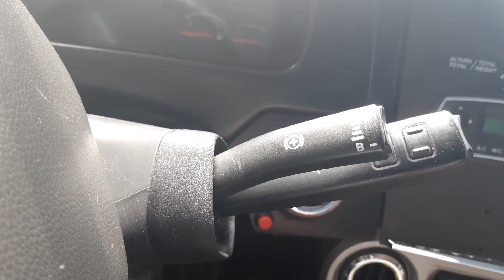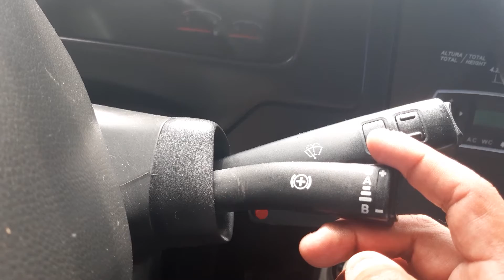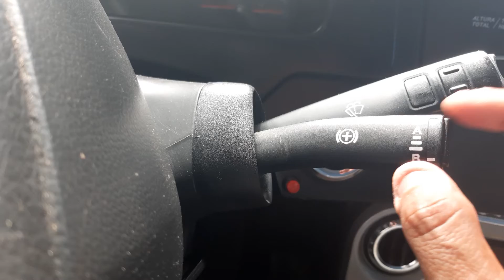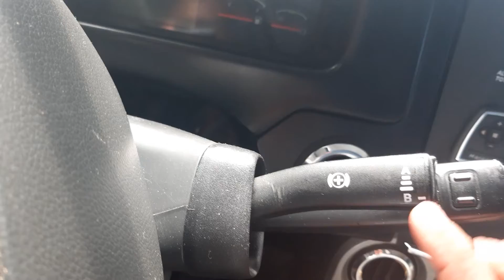Palanca de Freno Auxiliar (VEB) Volvo B430R